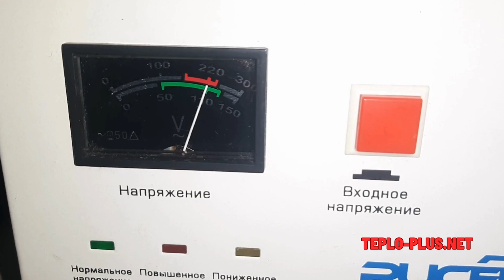Як працює стабілізатор напруги Rucelf.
✏️Артикул 👉
🔎 Виробник: Rucelf
🟢Комплектація стабілізатора напруги: стабілізатор.
🔥 Плата керування підходить до газових котлів Протерм: Protherm Lynx (Рись) Lynx HK11, Ягуар (Jaguar) 11JTV
💯 оригінал
Зателефонуй нам ☎️
🏠 Запчастини можна придбати та забрати 🛒 у нас в магазині або📦 можемо відправити поштою

teploplusnet 181